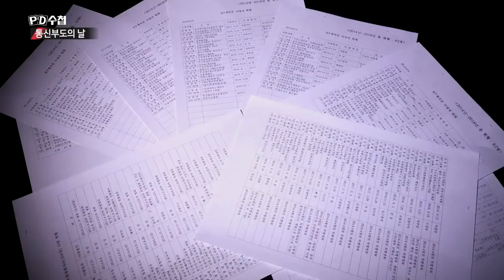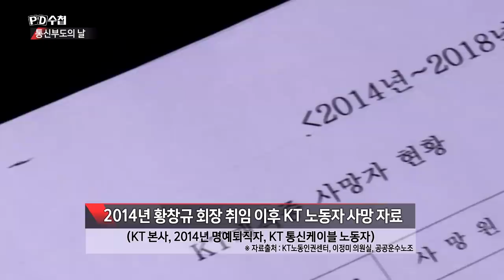KT 황창규 회장을 찾아간 PD, 그의 답변은? - PD수첩 '통신 부도의 날' (1월8일 방송 중)